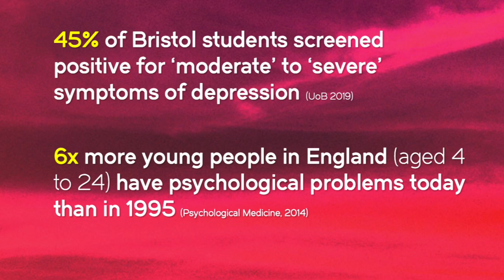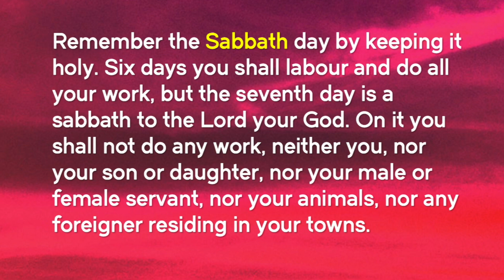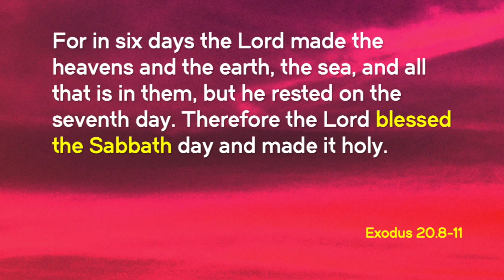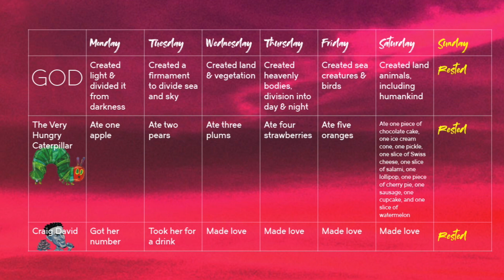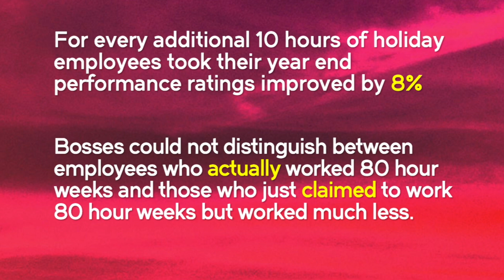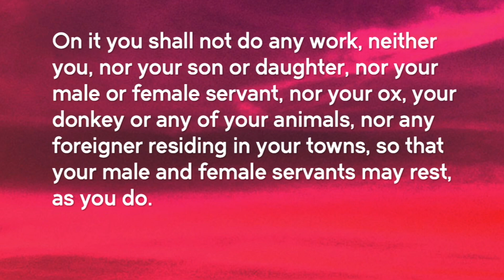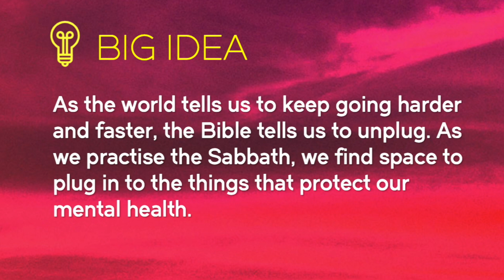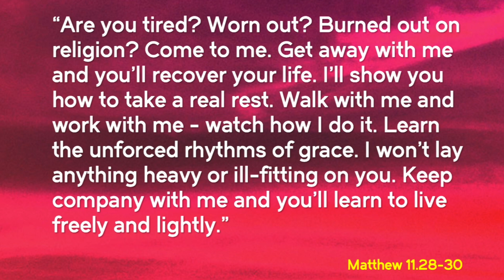Of Sound Mind - Part 2: Unplugged // Sam Cook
Life in the attention economy can be punishing on mental health. So how can we apply the principles and commands found in Scripture to find a way out?